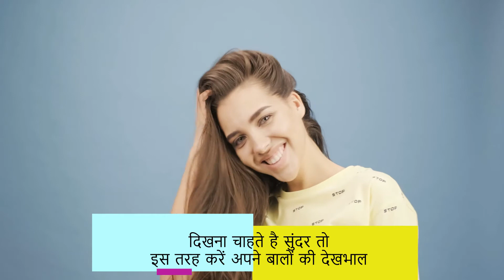बालों को रखें Healthy I Hair Care Tips healthy hair hair care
क्या आप जानते है ऱोजाना बालों की देखभाल कैसे करें